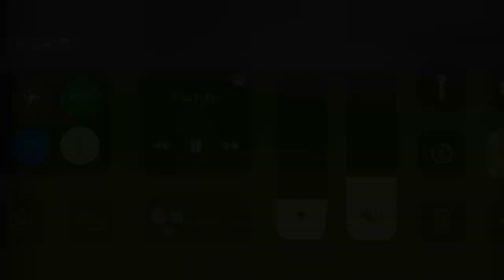Sarah Martin - Recruiting Teaser